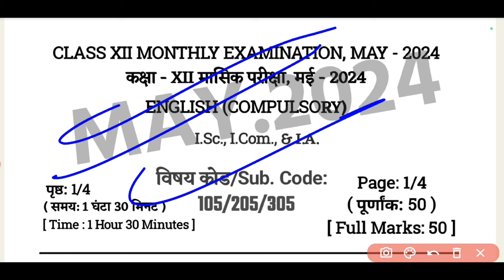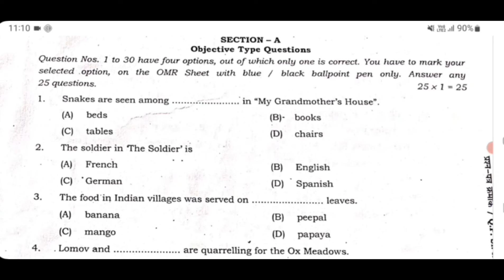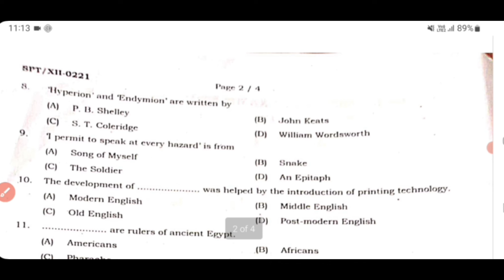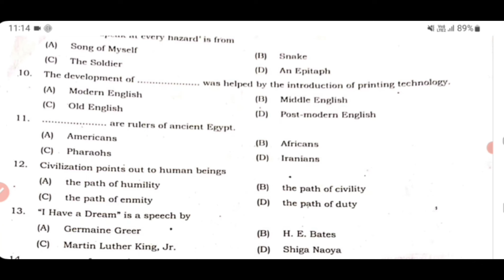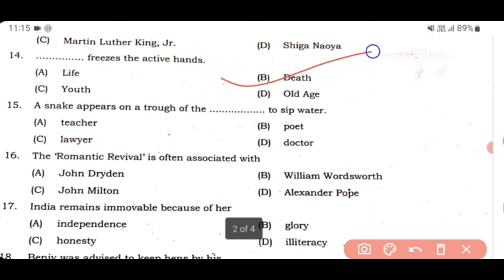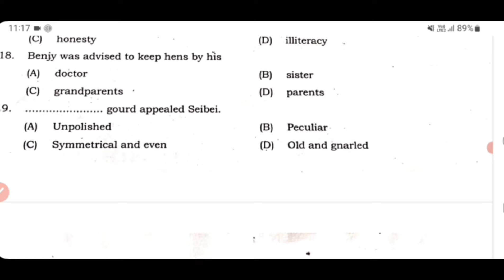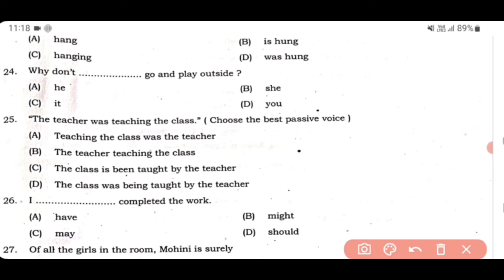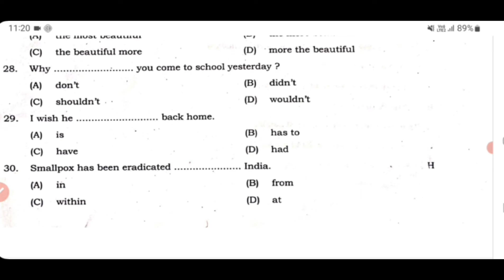Bihar Board 12th English May Monthly Exam 2024 Answer Key || English May Exam 2024 Question Paper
Class 12th English Science May Monthly Exam 2024 Question Paper
बिहार बोर्ड कक्षा 12वीं अंग्रेजी मई मासिक परीक्षा 2024
Class 12th English Ats May Monthly Exam 2024 Question Paper
Class 12th English Commerce May Monthly Exam 2024 Question Paper

☞ ऑनलाइन फ्री में Test देने के लिए लिंक को दबाएं -
☞ आर्ट्स के सभी विषय का सम्पूर्ण तैयारी फ्री में यहां से करें -